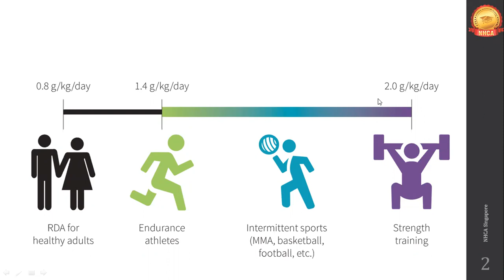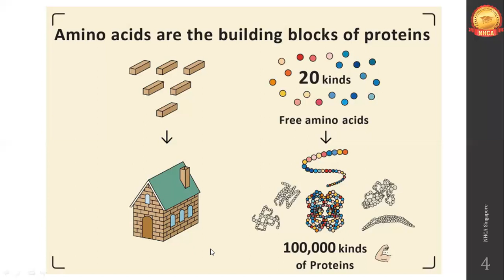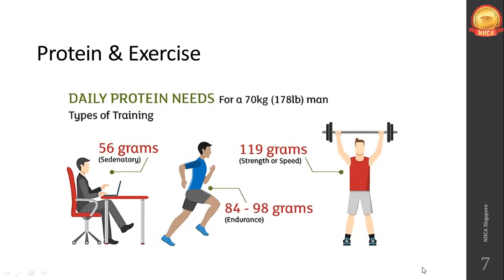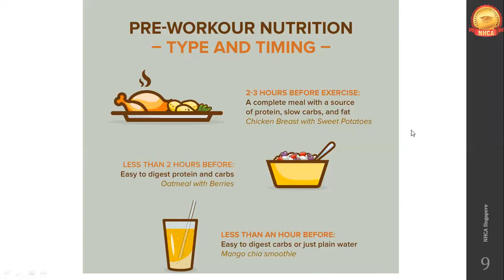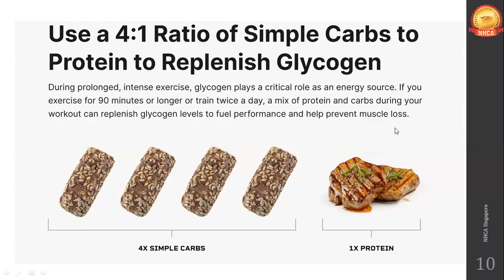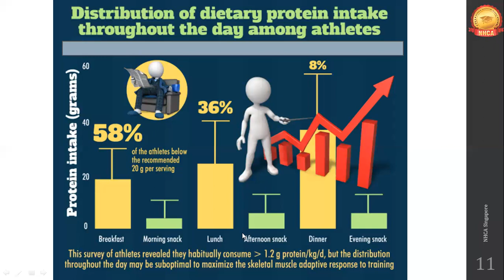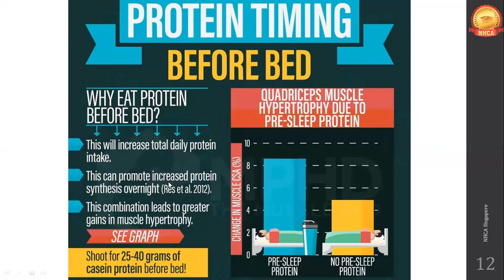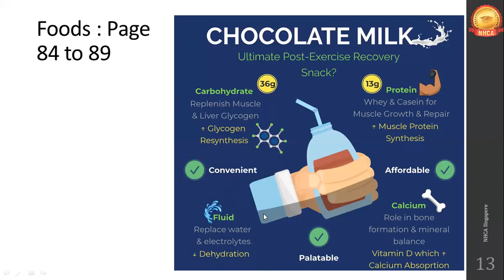Protein Requirements | Sports Nutrition